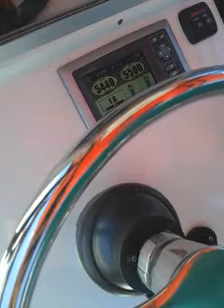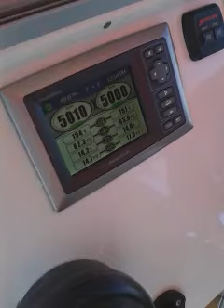2010 yellowfin 32 cc